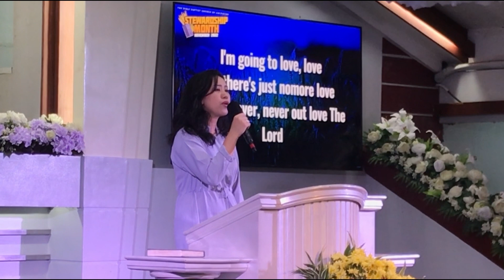TBBC Special Number - "I Could Never Out Love the Lord"